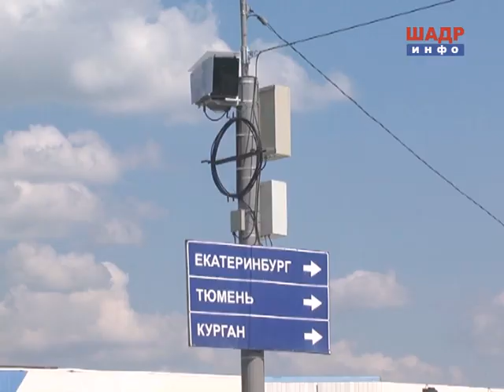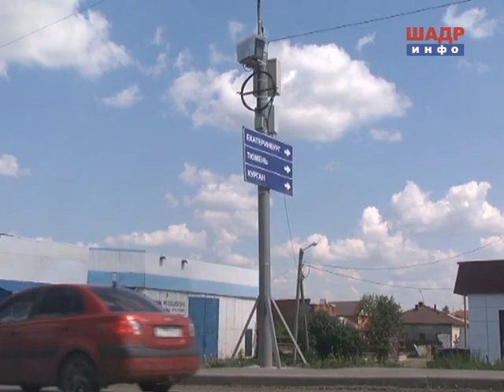Камеры на дорогах Шадринска (2016-05-30)